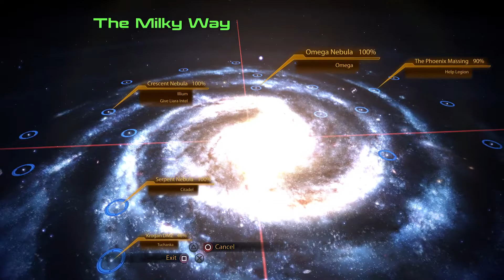Mass Effect 2 Legendary Edition - Legion: A House Divided - Commander Nova Shepard